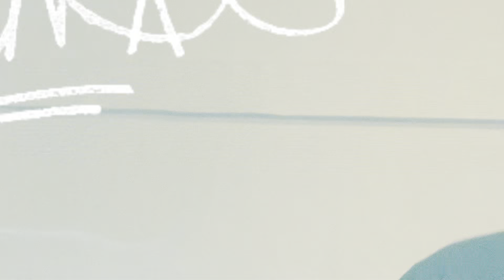ENTRE A UNA FUNERARIA CON EMBALSAMAMIENTO ESTO PASO